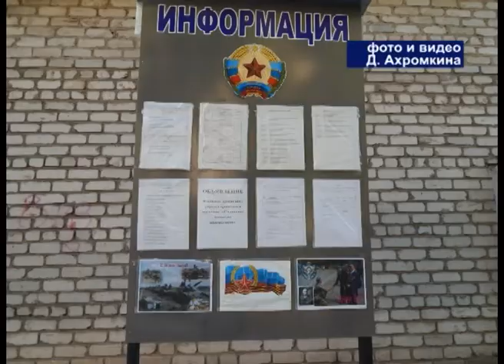13-ая поездка в Новороссию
Неделю назад своё 85-тилетие отпраздновали воздушно-десантные войска, к этому событию очередную, уже 13-тую по счёту, гуманитарную поездку на Донбасс приурочил депутат Сергиево-Посадского городского Совета Денис Ахромкин. Гражданский активист только-только вернулся из Луганска и в интервью корреспонденту телеканала "Тонус" Татьяне Трушкиной рассказал, чем отличалась эта поездка от предыдущих.